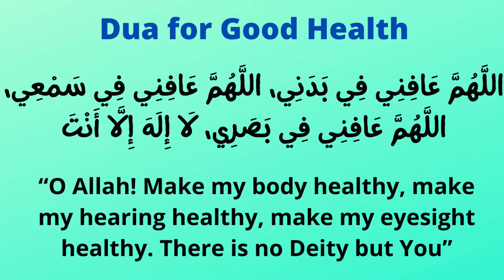Dua for Good Health (Group 2)